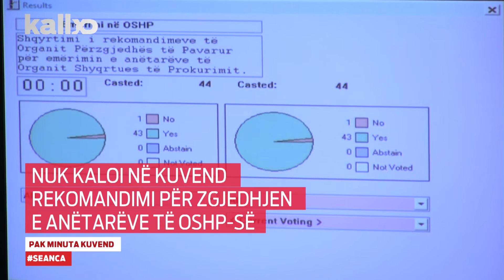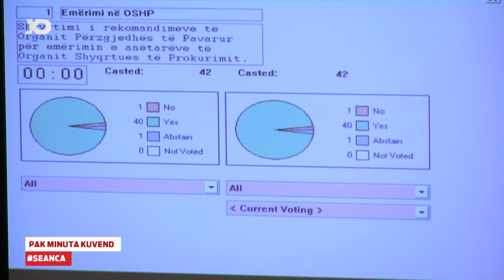Pak Minuta Kuvend